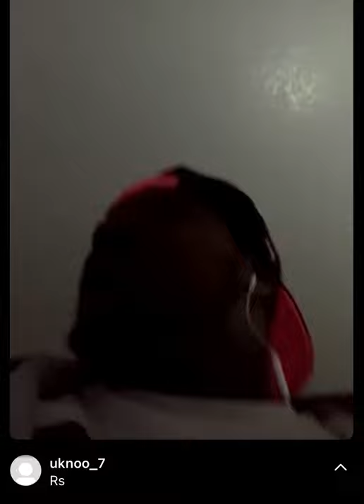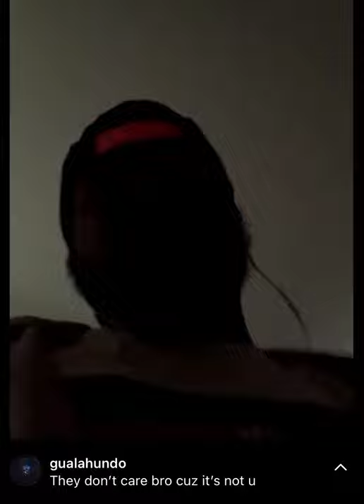Lik Moss And Theshadyshow exposes Dark Lo For Snitching Allegations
Trendsetta Shady and Johnny Mac says dark lo needs to tell the world why he told